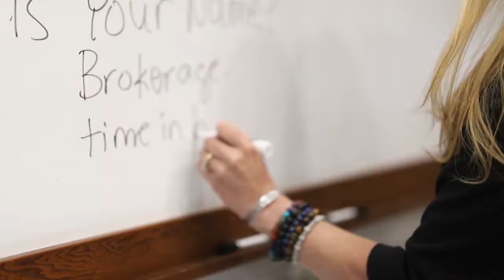Meet Elizabeth Hume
BRR Director Elizabeth Hume shares her story about being a REALTOR® and the importance of continued education.